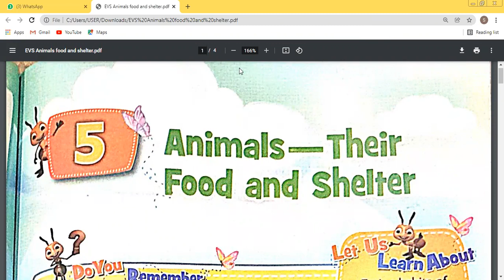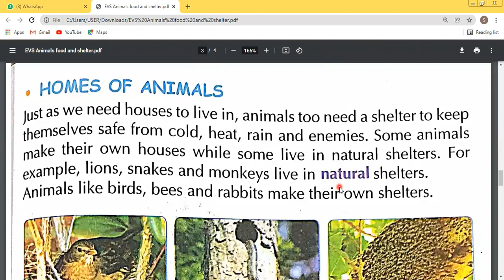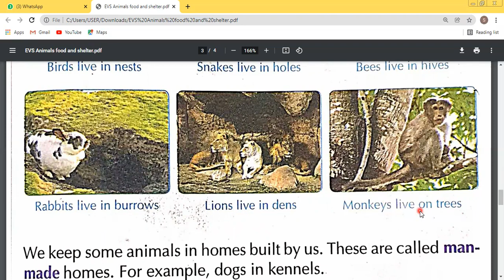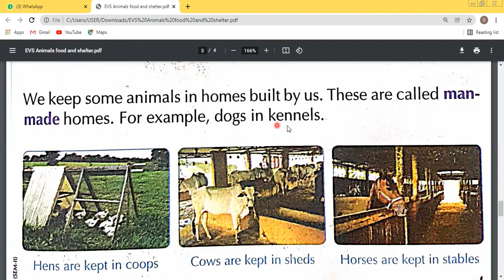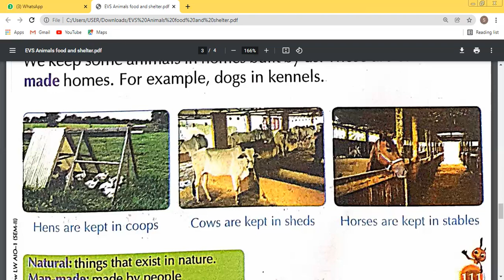Class 1 - Sem 2 - EVS - Lesson No. 5 - Animals - Their Food and Shelter - Part 3